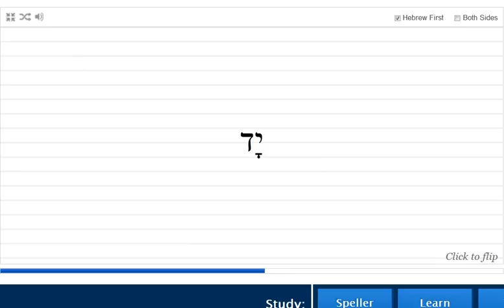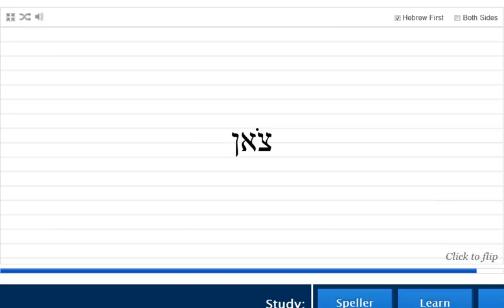HebrewVocab 10 with audio